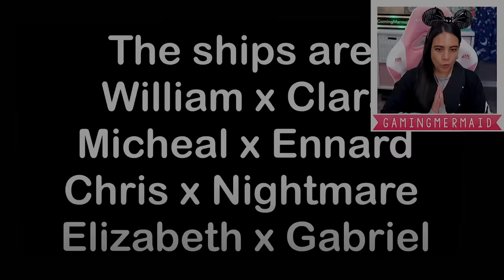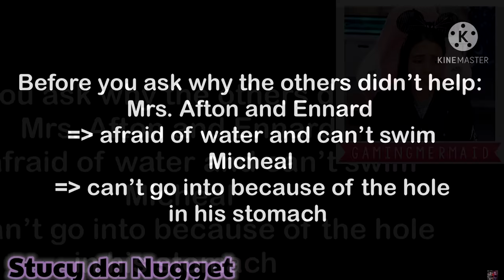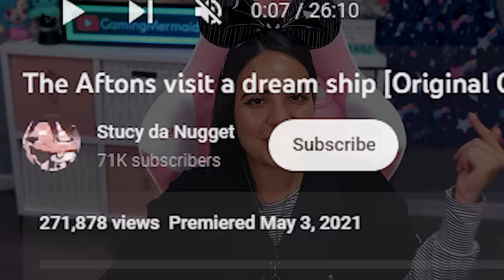🚢🌴 The Aftons Visit A Cruise Ship! 🚢🌴 FNAF Gacha Club Mini Movie Reaction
The Aftons visit a cruise ship in this FNAF Gacha Club mini movie! Original Afton family Gacha story: The Aftons visit a dream ship [Original GCMM] with a twist.. | my au! by Stucy da Nugget

- GamingMermaid